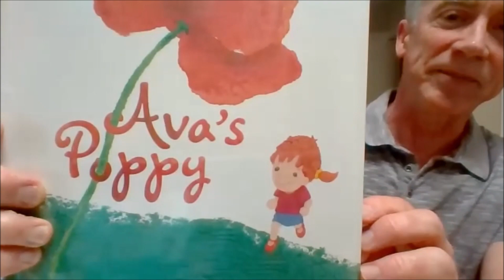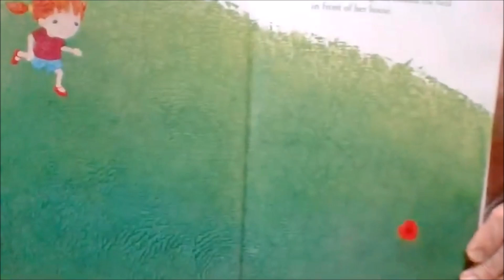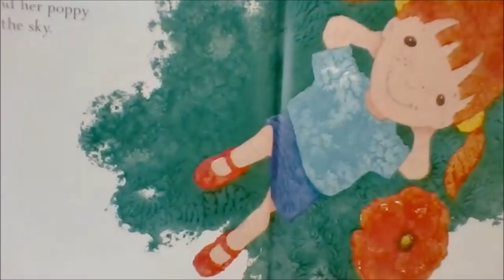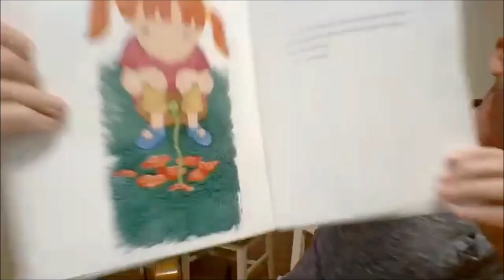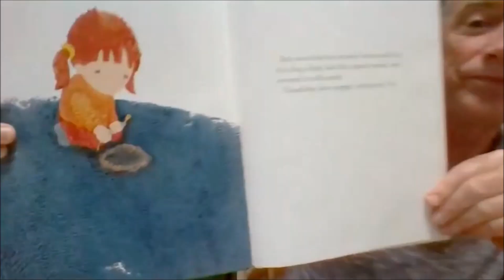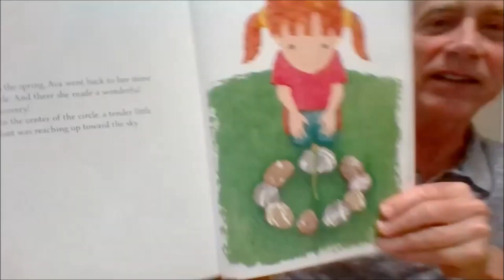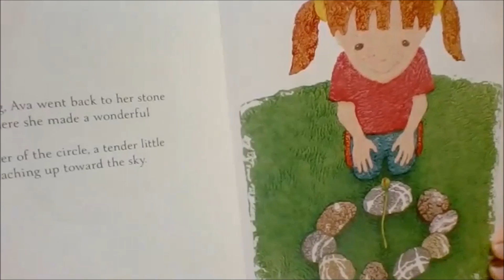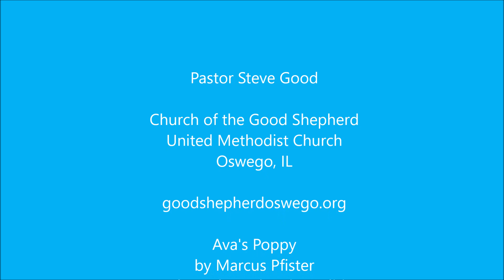Story Time 5 6 21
Ava's Poppy
by Marcus Pfister
NorthSouth Books; First Edition